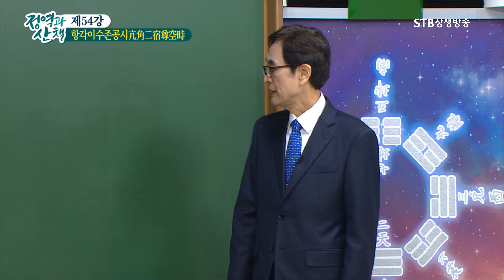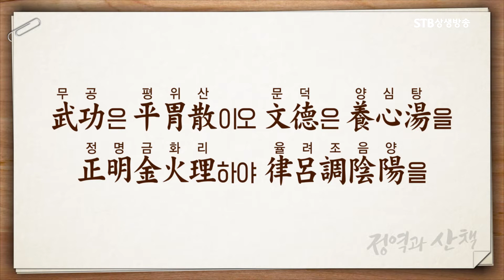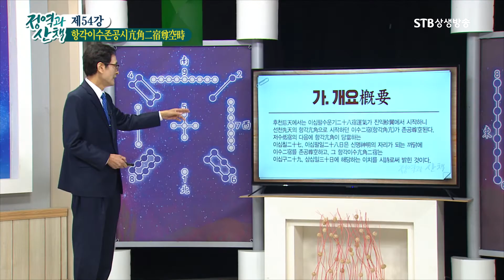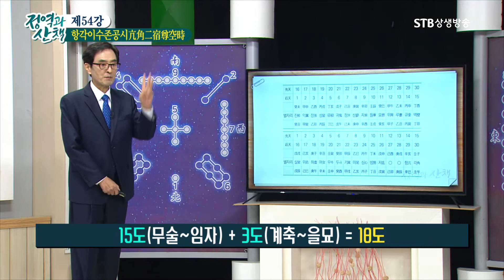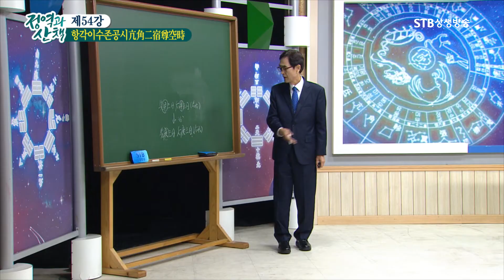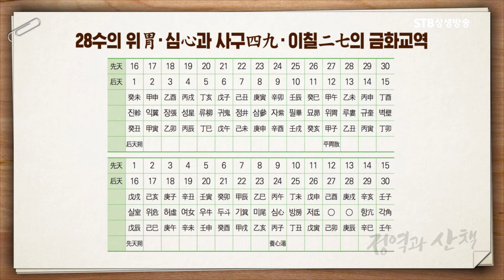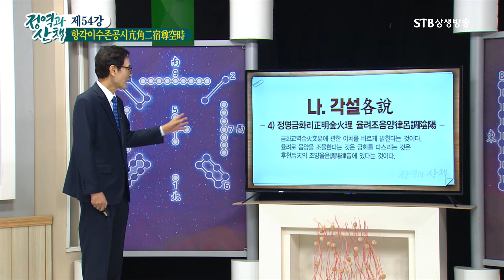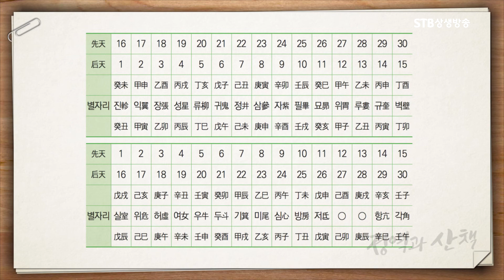정역과 산책 54강 항각이수존공시亢角二宿尊空詩